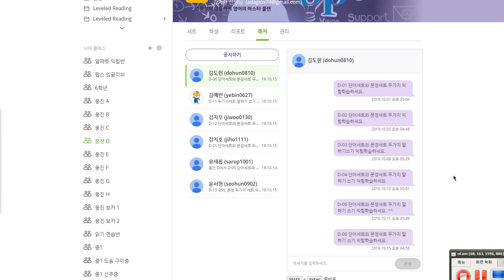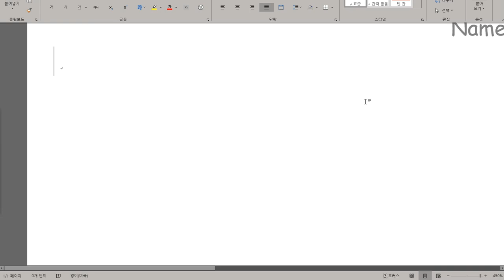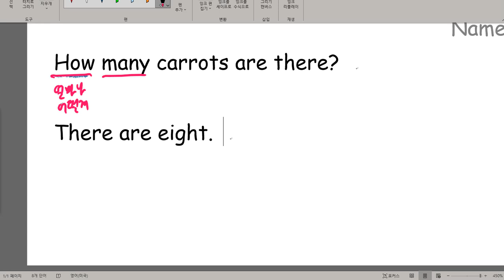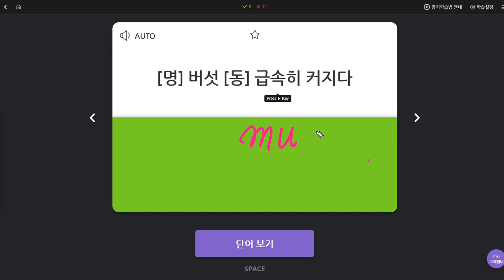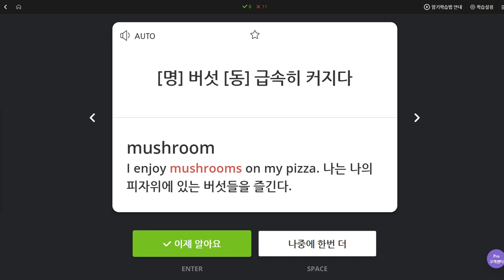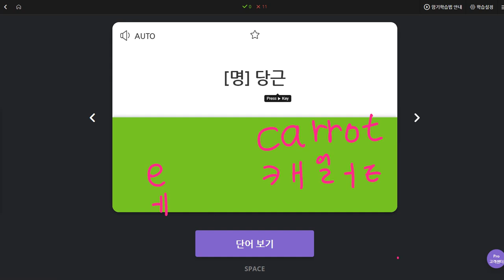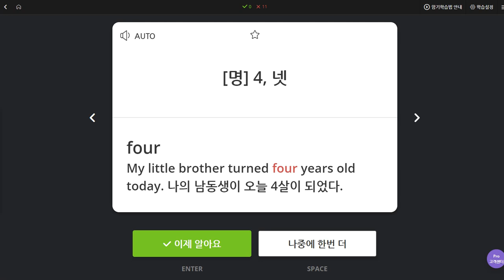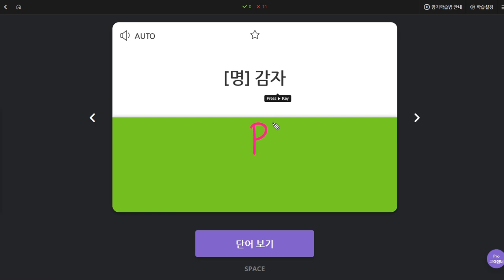김도헌 2019 10 16 일대일